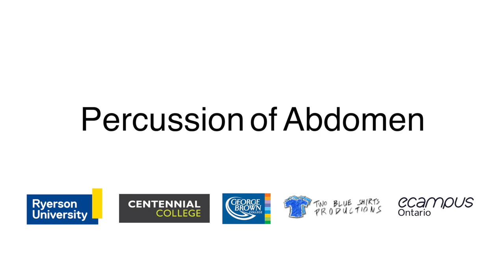Percussion of Abdomen